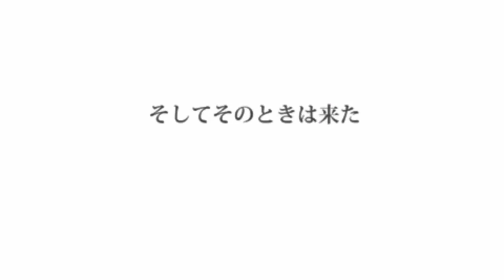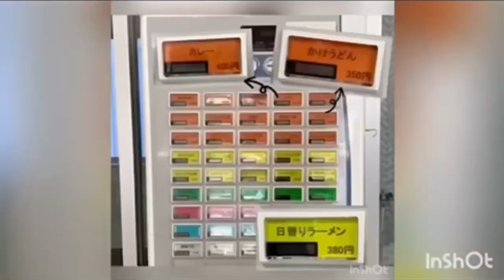Strawberry - school life